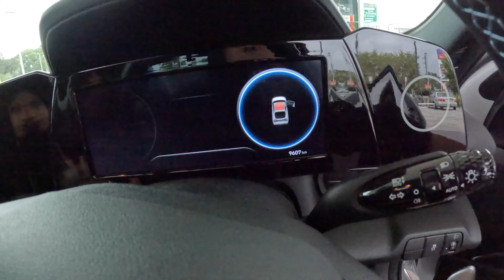N car meet at Canberra ACT || Day 1